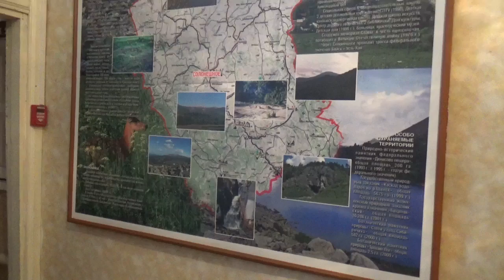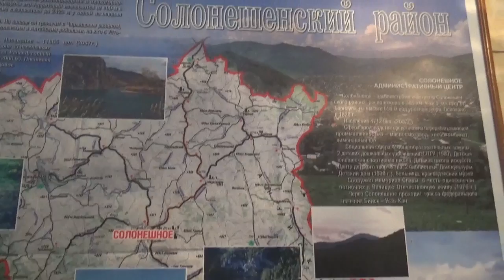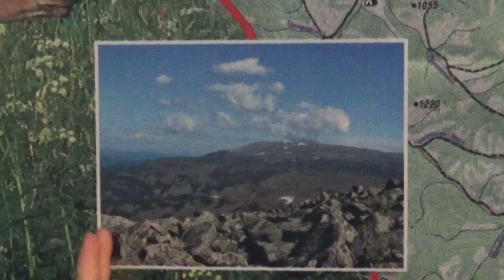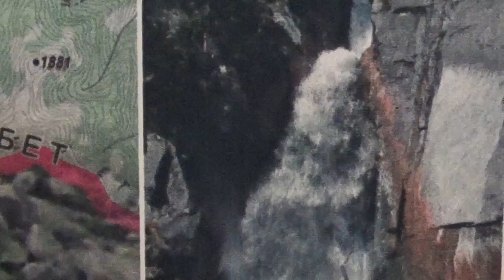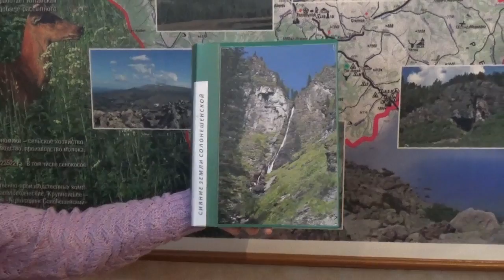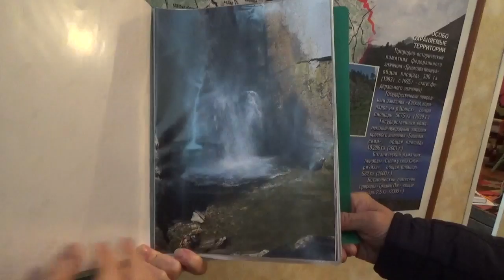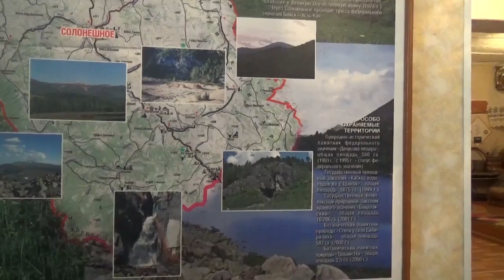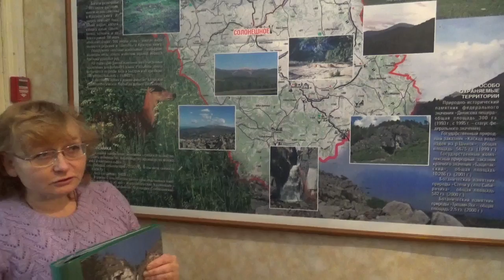Краеведческий музей в Солонешном ч1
Старообрядческий район Горного Алтая. Обзорная экскурсия - рассказ. Полезная информация для тех, кто собирается посетить Денисову пещеру и самый большой на Алтае каскад водопадов Шинок